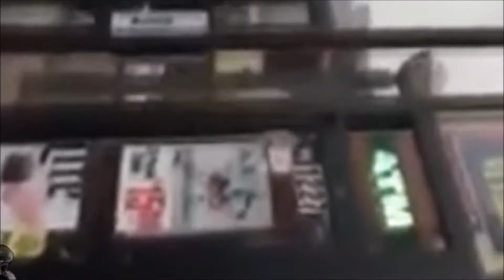SJW confronts store owner over a window sign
How to make people hate your message 101